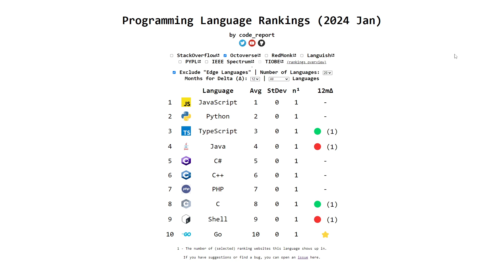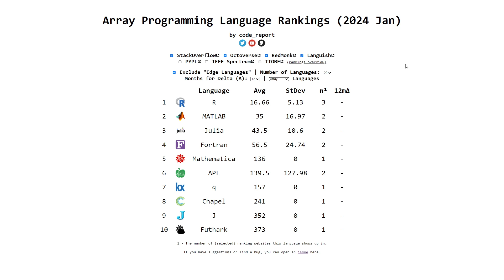Top Programming Languages of 2023!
This video covers the top 20 programming languages of 2023 based

Chapters:
0:00 Intro
0:15 2022 Top 20 Rankings
0:34 2023 Top 20 Rankings
1:10 2023 Predictions Review
2:28 2024 Predictions
3:38 Outro